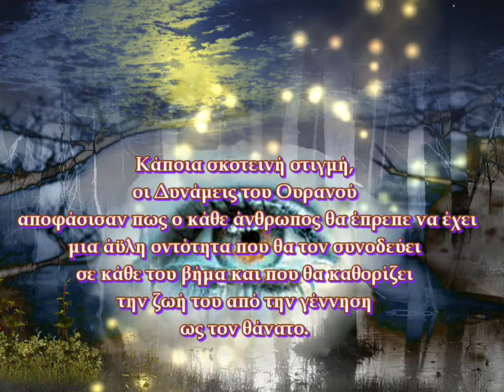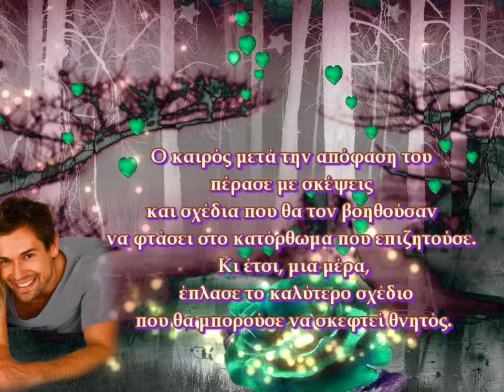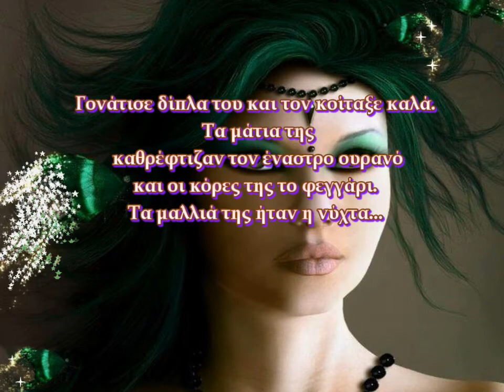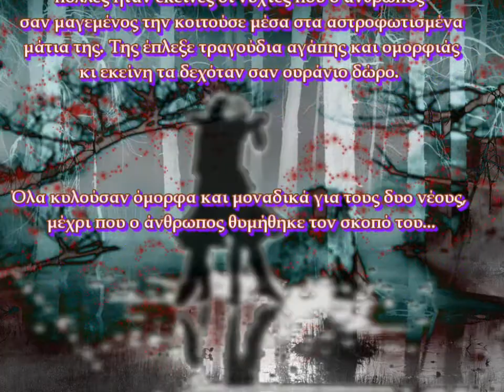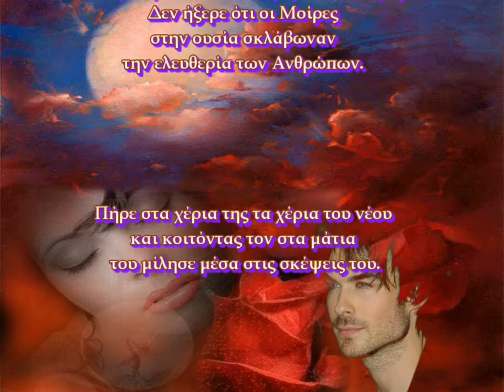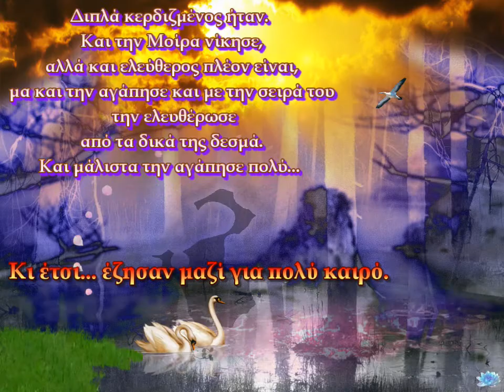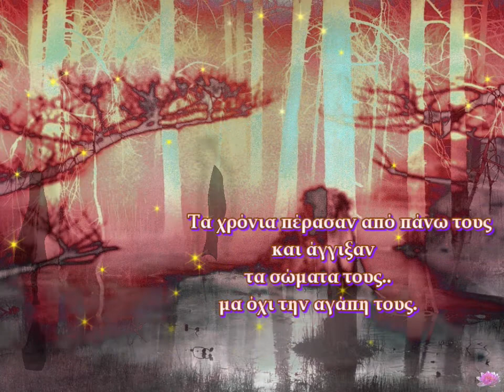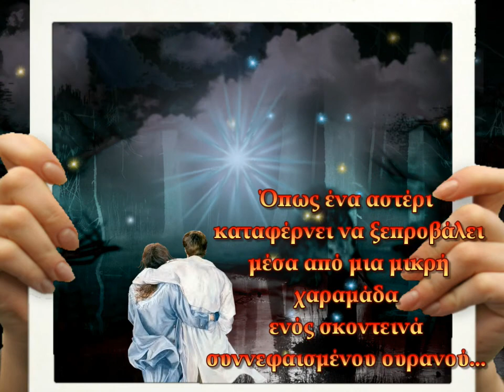Ο ΑΝΘΡΩΠΟΣ ΚΑΙ Η ΜΟΙΡΑ (ΠΑΡΑΜΥΘΙ)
ΠΑΡΑΜΥΘΙ
Ο ΑΝΘΡΩΠΟΣ ΚΑΙ Η ΜΟΙΡΑ

Η ΜΟΥΣΙΚΗ ΕΠΕΝΔΥΣΗ ΕΙΝΑΙ : Tai Chi - Musica - Zen